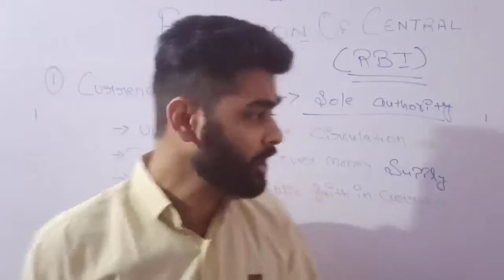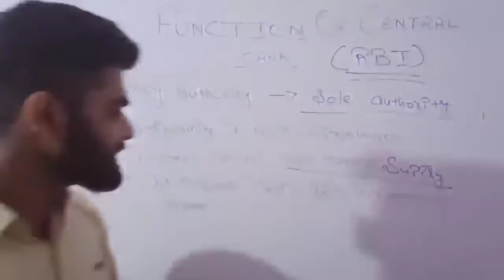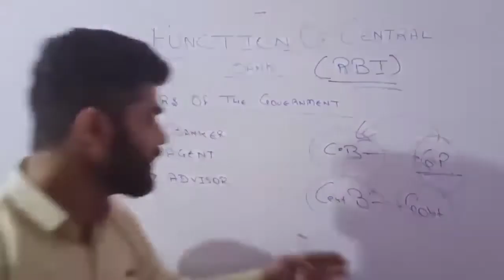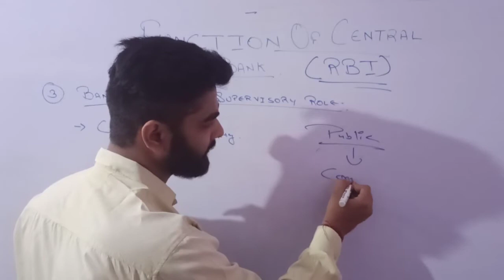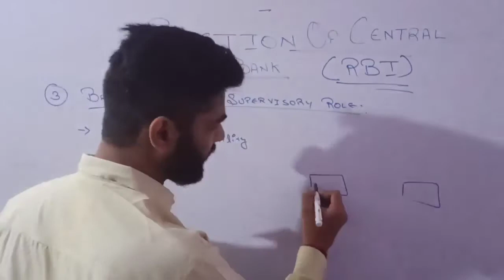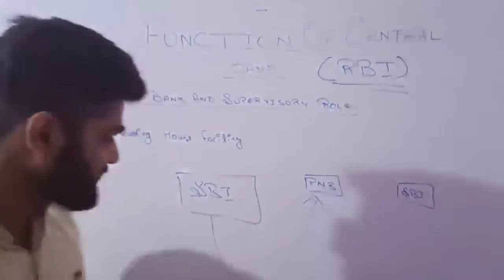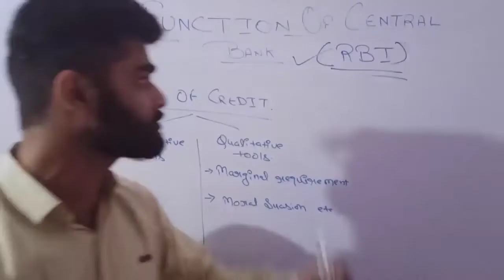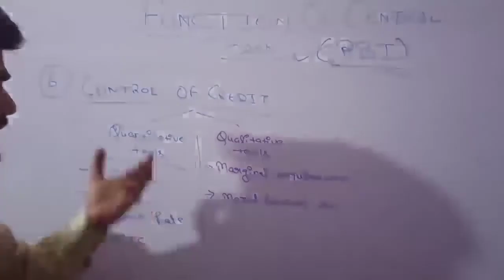macroeconomics| money and banking| function of central bank| by santosh chauhan sir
function of central bank